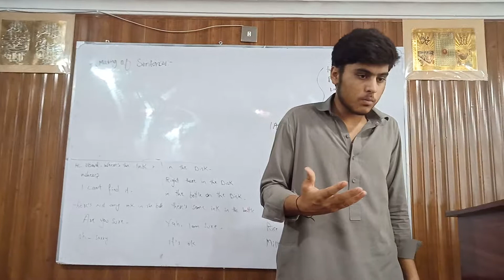Listening class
For English language learners